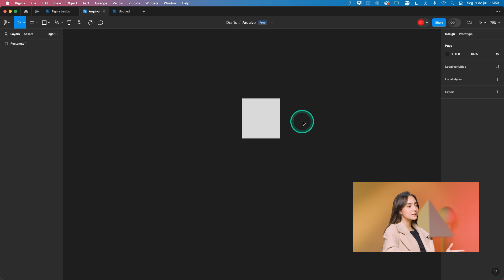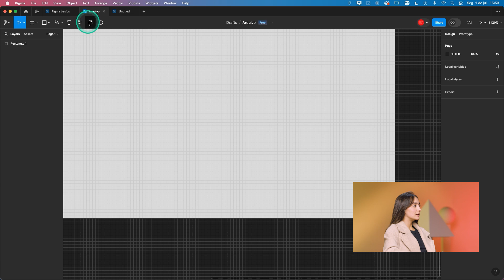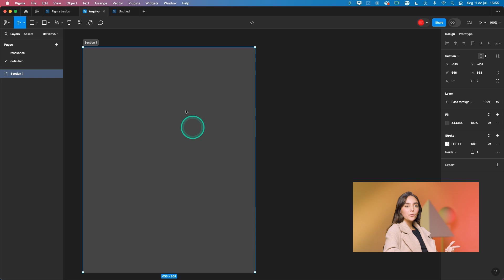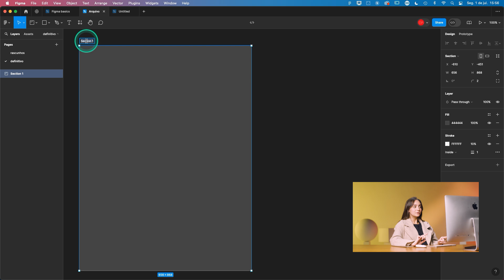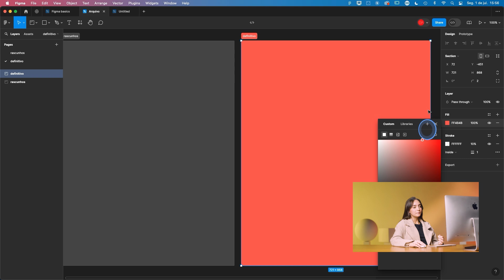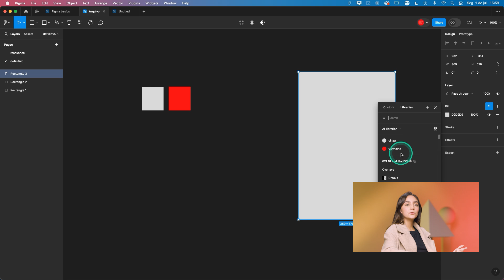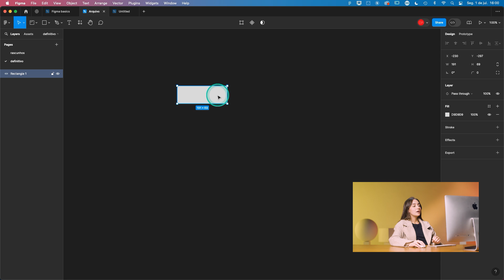5 Dicas ESSENCIAIS para se organizar no Figma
Cansado de perder tempo no Figma? Neste vídeo você vai aprender a otimizar seu fluxo de trabalho e criar designs incríveis sem ter que quebrar a cabeça.

*Seja muito bem-vindo e bem-vinda à Panamericana Escola de Arte e Design!*

Inspire-se com nossos conteúdos desenvolvidos para você que vive e respira criatividade!

🔗 Acesse o site para saber mais sobre nossos cursos e formações

*Sobre a Panamericana Escola de Arte e Design:*

A Panamericana se destaca como a primeira Escola de Criação Profissional do Brasil, buscando sempre os métodos pedagógicos mais inovadores dos grandes centros artísticos mundiais. A escola formou profissionais que brilham em áreas como Artes Plásticas, Fotografia, Design de Interiores, Publicidade, Criação, e diversas disciplinas de design. Hoje, o edifício da escola é um marco da arquitetura e design em São Paulo, refletindo a profunda conexão da Panamericana com a história da criatividade no Brasil.